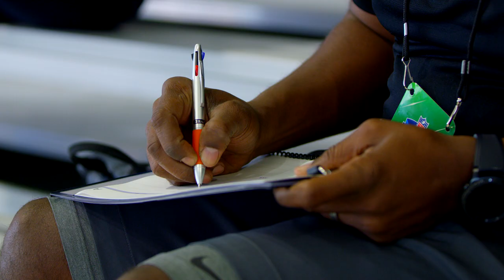From the German Football League to the Ravens: Chris Ezeala's Journey to the NFL | NFL Undiscovered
Chris Ezeala's journey from the German Football League to the Baltimore Ravens.